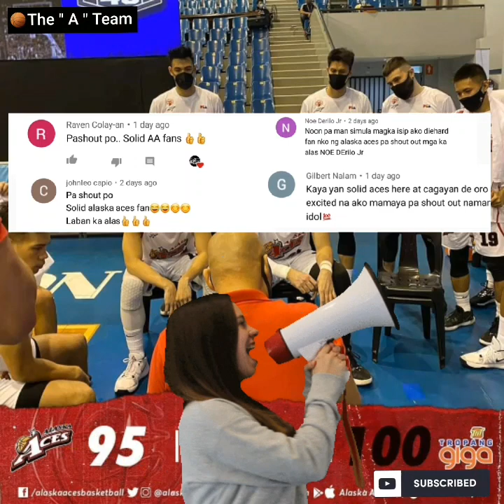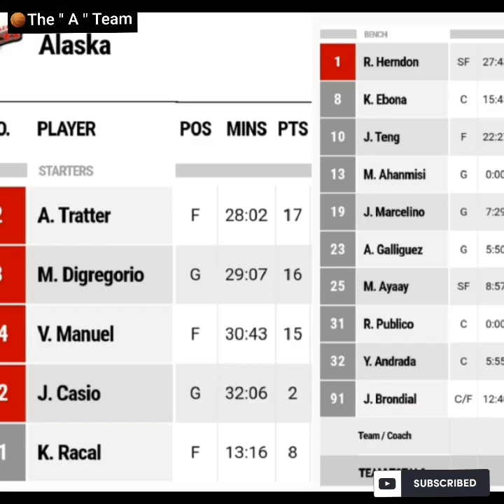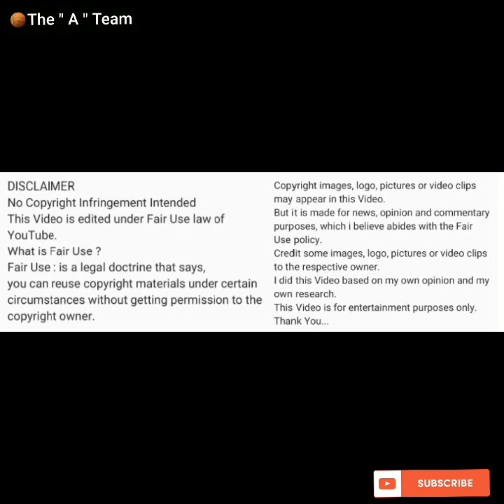The TISOY DUO of Alaska : Mike Digregorio & Robbie Herndon / Aces kinapos sa dulo kontra TNT.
The TISOY DUO of Alaska Aces
Mike Digregorio & Robbie Herndon
Aces kinapos sa dulo kontra TNT @ PBA Bubble